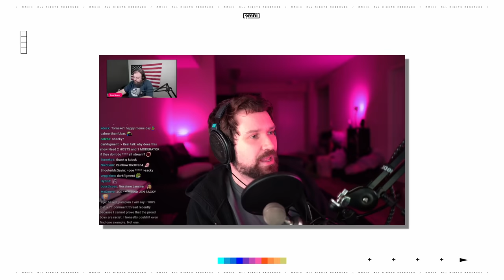YOU HATE OUR COUNTRY - Destiny Pushes Back Against Conservative Debate Coach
DEBATE: Destiny debates and pushes back against conservative debate coach Rob Noerr on Politically Provoked.

Twelve Spies - Epidemic Sounds (INTRO SONG)

00:00:00 Teaser / Intro
00:01:34 introductions
00:04:05 Rob's opening
00:09:02 Destiny's opening
00:11:05 Biden getting things done, covid
00:15:16 Presidents set the tone, Trump's response to Covid
00:19:36 Blaming China and Chinese hate crimes
00:28:43 Would Biden have taken covid more seriously than Trump?
00:31:55 Harris irresponsible rhetoric vs Trump's rhetoric
00:38:09 Republicans don't get vaxx cos of Biden and Harris?
00:47:42 stimulus causing worldwide inflation?
01:02:55 Separating families under Trump, immigration
01:16:27 Biden actually pulled out
01:33:42 We got out and sabotaged all our equipment
01:37:19 Infrastructure that just passed
01:45:25 FBI weaponized against parents?
02:03:43 Biden's response to Rittenhouse verdict
02:10:40 Destiny knows why people are leftists now cos he remembers
02:14:16 Q&A
02:44:13 Post debate talk: debating Rob